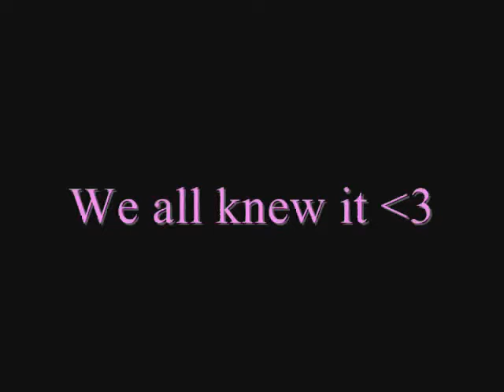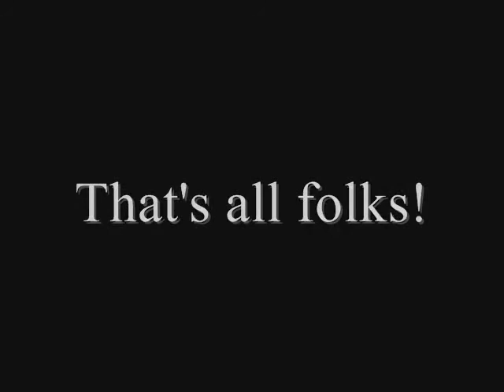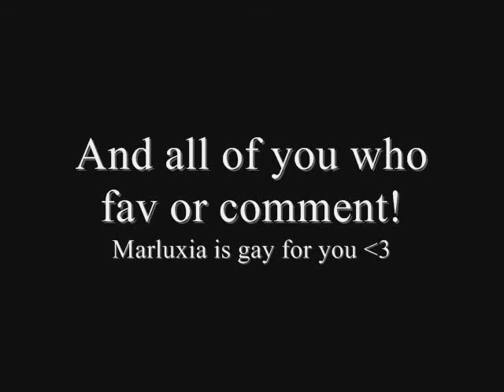KH Music Mix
A mix of various odd music mixed together with cutscenes from Kingdom Hearts while I was very bored.
The represented languages are mainly English, Norwegian, Dutch, Japanese, Icelandic, Finish and Danish(sung by norwegians)... I think that's it...